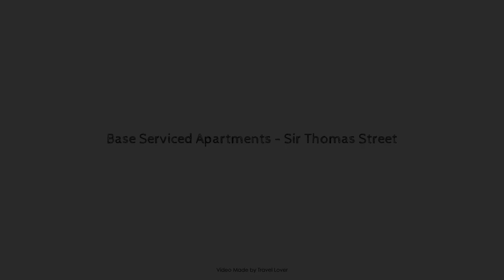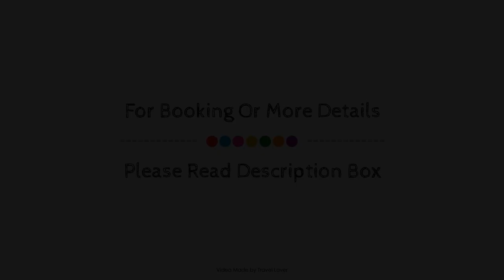Base Serviced Apartments - Sir Thomas Street, Liverpool, United Kingdom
About Property:
Located in Liverpool City Centre, Base Serviced Apartments - Sir Thomas Street is a perfect starting point from which to explore Liverpool. Featuring a complete list of amenities, guests will find their stay at the property a comfortable one. Television LCD/plasma screen, cleaning products, complimentary instant coffee, complimentary tea, sofa can be found in selected guestrooms. Friendly staff, great facilities and close proximity to all that Liverpool has to offer are three great reasons you should stay at Base Serviced Apartments - Sir Thomas Street.
Searching For
1. Base Serviced Apartments - Sir Thomas Street - Liverpool
2. Base Serviced Apartments - Sir Thomas Street - Liverpool Virtual Tour
3. Base Serviced Apartments - Sir Thomas Street - Liverpool Rooms
4. Base Serviced Apartments - Sir Thomas Street - Liverpool Amenities
5. Base Serviced Apartments - Sir Thomas Street - Liverpool Videos
6. Base Serviced Apartments - Sir Thomas Street - Liverpool Offers
7. Base Serviced Apartments - Sir Thomas Street - Liverpool Deals
Audio Credit:
Track Title: Subway Dreams
Artist: Dan Henig